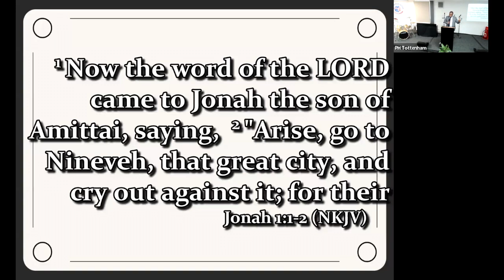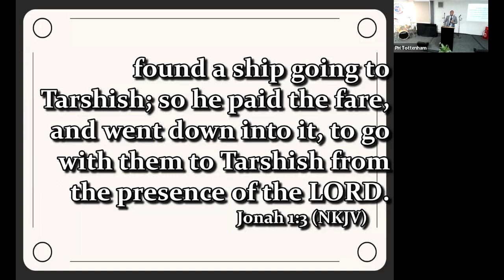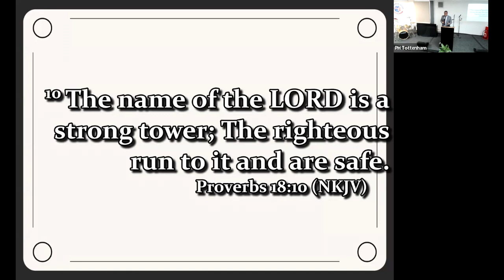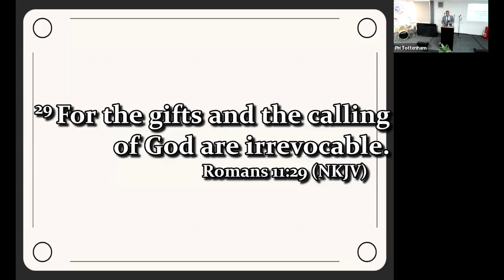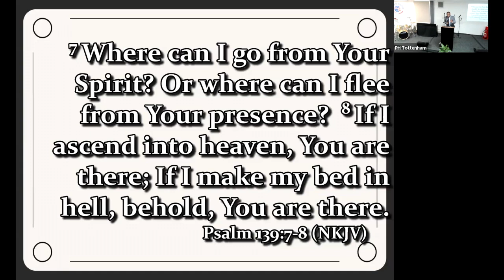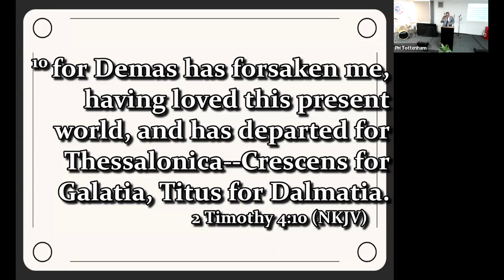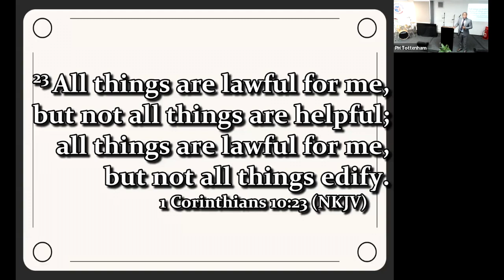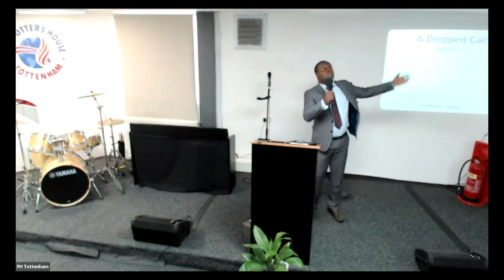A Dropped call - PS Abdul Yussuf - September 2024